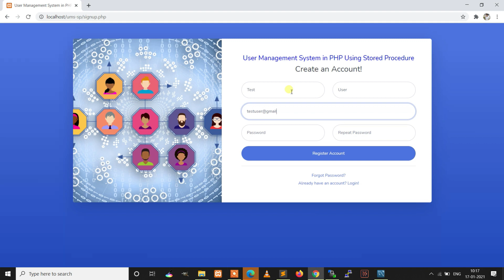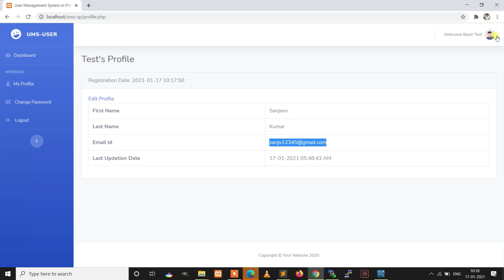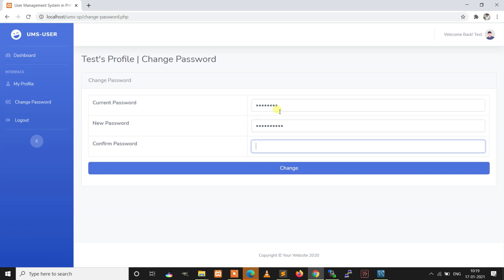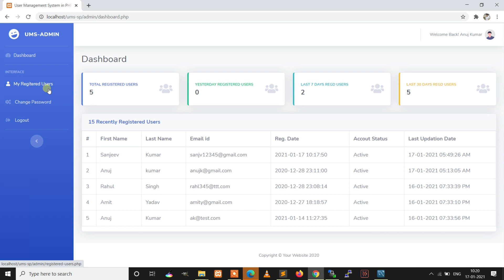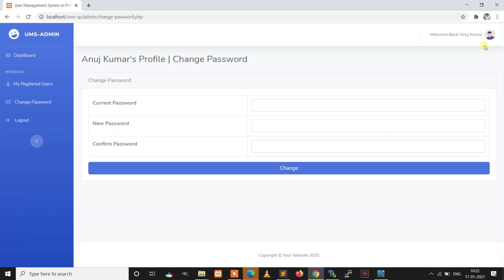User Management System in PHP Stored Procedure Last Updated @ 10 November 2022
User Management System in PHP Stored Procedure